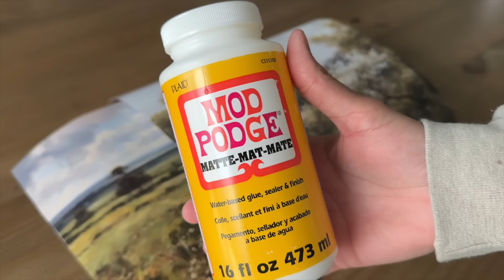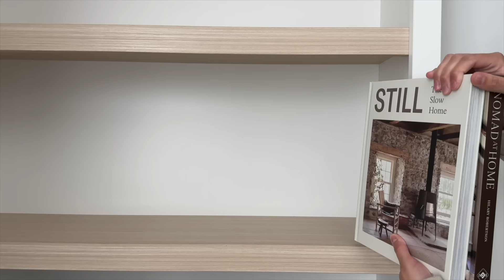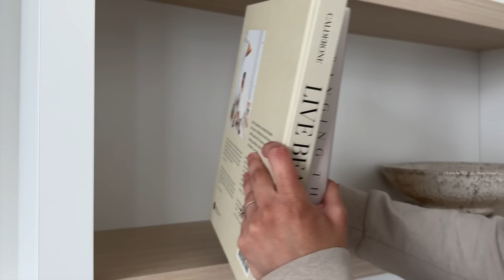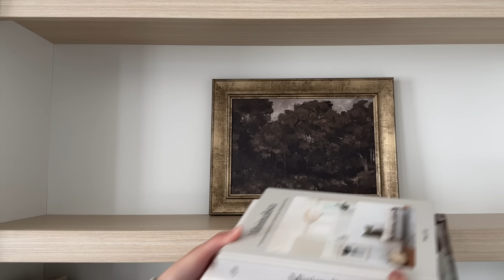Spring Decorate With Me 2024 || Entryway & Living Room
Hey everyone! We are finally doing some Spring decorating. I took a couple weeks off to enjoy my babygirl but I wanted to come back to film a decorating video for you all! I decorated my entryway, living room and built ins so I hope you all get lots of ideas!

Links:

Entryway-
Etsy prints
Gold frame
Wood frame
Black vase
Mirror (Black 36”)
Magnifying Glass
Gallery Frames

Living Room-
Baskets: HomeGoods.
Vase: Etsy, “AnythingRusticShop”.
Frame: HomeGoods.
White Vase: Etsy, “MrrVintagee”.
Scalloped tray
White Bowl
Candlestick holders
Target Frame
Storage Box
Wood pedestal
Pillows (in order):